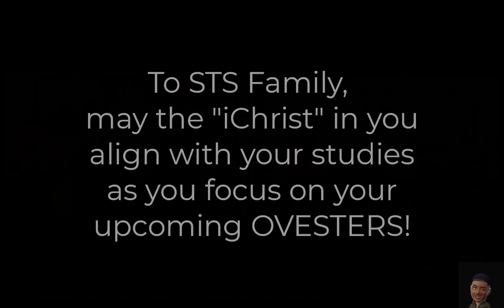iChrist - Be the Change